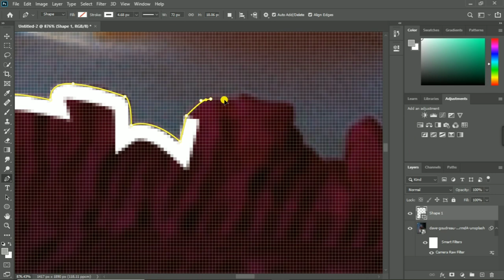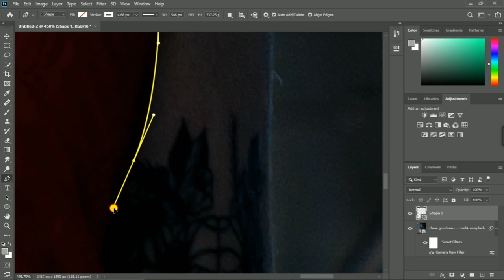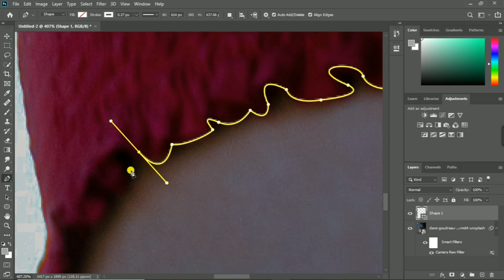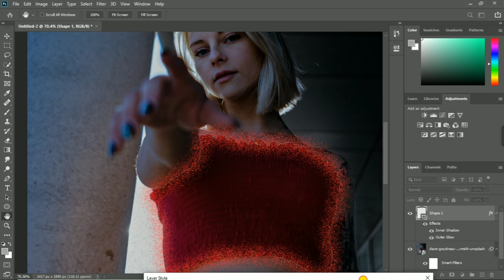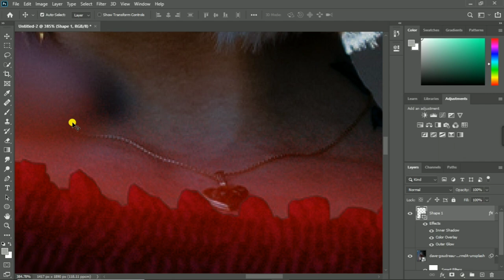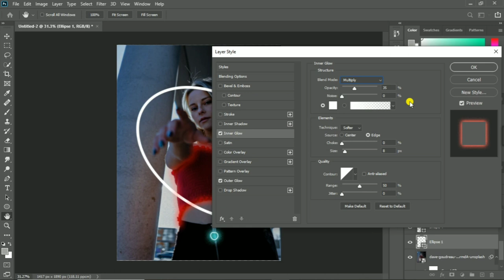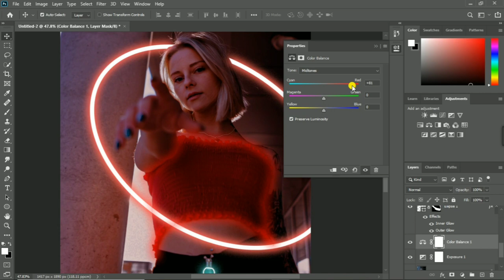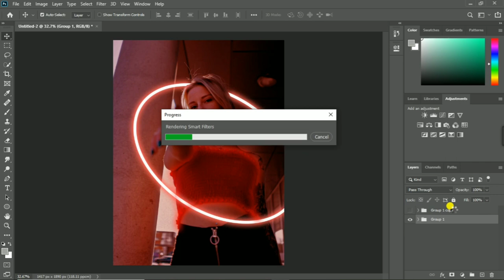How to make neon effect in Photoshop || photoshop tutorial || Neon glow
This is how you can make amazing photos using neon effects !
keep supporting!